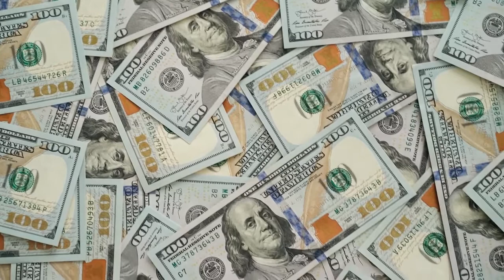Island Dream - - Chris Haugen- visualiZation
entah kenapa pengen bikin video ini :
law of attraction
LOA
afirmasi
visualisasi
imaginasi
mimpinisasi
bayangisasi
apalah namanya...
nikmati...
jangan lupa bahagia.
senyum teruuus...

semua video gw bebas masbro n sis silahkan dipake.

Pexels.com
Pexels Videos 2113326
Pexels Videos 2229697
pexels-mikhail-nilov-8873300
pexels-olia-danilevich-5466776
pexels-taryn-elliott-5309381
production ID_3773486
production ID_3775287
production ID_4990397
production ID_4990427_0